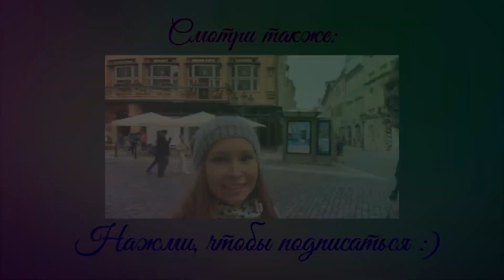ВЛОГ! Пражская Эйфелева башня и кража сливы!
На второй день в Праге мы поднялись на Петршинскую башню по 299 ступенькам и увидели Прагу во всей красе :) Наелись сливы по дороге в Пражский Град :)